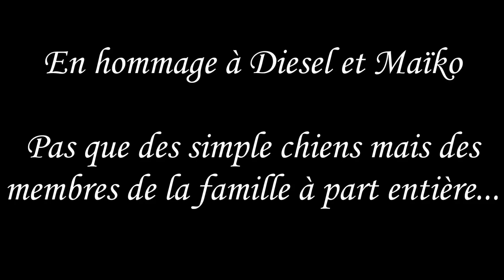[♥ Mon malinois 5 ans compilation ♥] ✿ En hommage à Diesel ✿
Une vidéo pas comme les autres mais je voulais tout simplement rendre hommage à ma façon à nos amis les bêtes... C'est 2 pauvre malinois mort au combat me rend tellement triste!!! je suis une amoureuse inconditionné des animaux et voir, non pas seulement à cause de ce drame, mais par tant d'autre personnes, tant de maltraitance envers les animaux me fou les nerfs à vif!!! alors j'ai voulu faire une petite vidéo en toute modestie, le plus simple possible parce que ce ne sont pas que des animaux, c'est bien plus que ça, ce sont des membres de la famille à part entière...

Bref je vous présente ma chienne Faya née le 10 Juillet 2010 notre 3eme membre de la famille, notre bébé, un vrai amour, une vrai gosse qui nous fait tant rire...

Les berger belge malinois ne sont pas que des chiens de flics se sont aussi d'excellent chien de compagnie... mes 2 filles, mes 3 chats, mon chéri et moi ne pourront jamais nous passer d'elle, elle fait parti de notre famille!!!